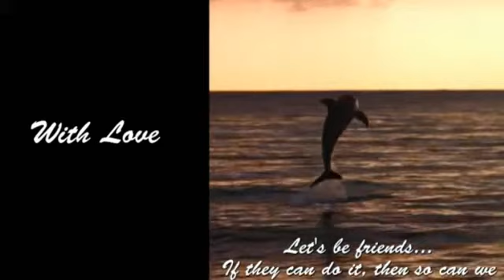Golfinho salva cão do ataque de tubarão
Uma linda e verdadeira amizade de um golfinho e um cão que vai além da imaginação.